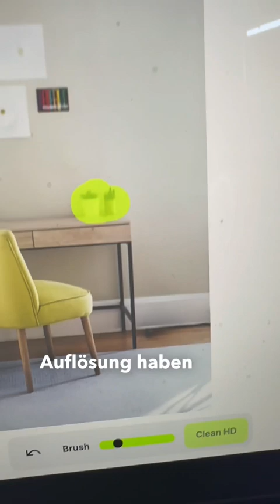Mit KI Objekte aus Fotos retuschieren